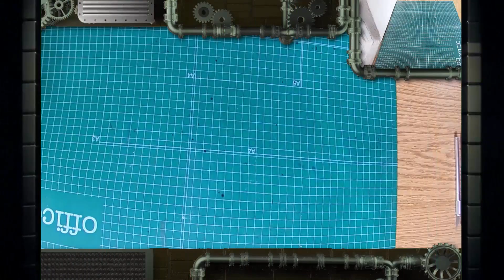Cómo Hacer Cascos de Esterilla | How to Make Foam Helmets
Buenas tardes y bienvenidos a Cosplay Factory. En este tutorial aprenderemos como realizar de una forma fácil y sencilla nuestros propios cascos en esterilla, mostraremos con todo detalle el proceso de fabricación de un casco básico en esterilla.
In this tutorial we will learn how to make our own helmets easy and simple, we will show in detail the process of manufacturing a basic hull in mat.